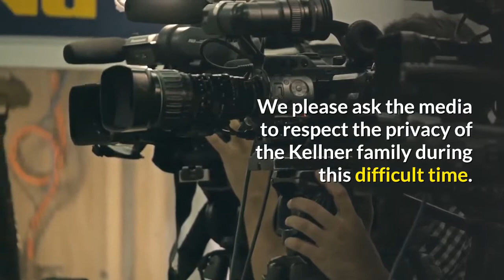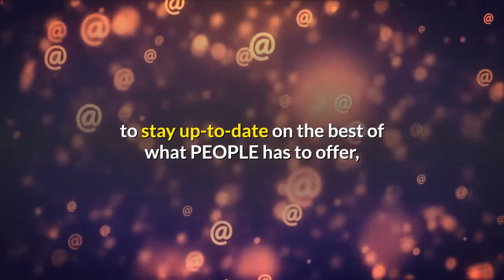Czech Billionaire Petr Kellner 56 Dies in Alaska Helicopter Crash Along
There was one injured survivor from the crash who is said to be in "serious but stable condition"ByMarch 29, 2021 10:58 AMBillionaire Petr Kellner died in a helicopter crash that also killed four others over the weekend. PPF Group, an international investment company co-founded by Kellner in 1991, announced the news in a statement, confirming that Kellner "tragically passed away in a helicopter accident in the Alaskan mountains" on Saturday. The 56-year-old from the Czech Republic was majority shareholder of PPF. Get push notifications with news, features and more.+ FollowFollowingYou'll get the latest updates on this topic in your browser notifications."His professional life was known for his incredible work ethic and creativity, but his private life belonged to his family," the company's statement read. "His funeral will be held with only close family members. We please ask the media to respect the privacy of the Kellner family during this difficult time. We want to express our gratitude for the condolences, well wishes, and prayers expressed so far to the bereaved."Never miss a story — sign up for PEOPLE's free daily newsletter to stay up-to-date on the best of what PEOPLE has to offer, from juicy celebrity news to compelling human interest stories. According to the Alaska State Troopers, there was a sole survivor recovered from the crash, who is currently in "serious but stable condition and is receiving medical care at an Anchorage area hospital." Authorities believe the group were on a "heliskiing" trip and crashed near Knik Glacier. The names of the other four fatalities were also revealed: Gregory Harms, 52, of Colorado; Benjamin Larochaix, 50, of Czech Republic; Sean McManamy, 38, of Alaska; and Zachary Russell, 33, of Alaska, who was piloting the helicopter.